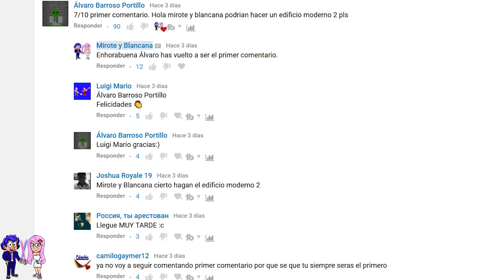RETO DE LA BASE VS TERREMOTO EN MINECRAFT 🏃💥| 😱¿SOBREVIVIREMOS?¿COMO QUEDARÁ NUESTRA CIUDAD?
Hoy el reto de la base vs terremoto, un desastre natural más en nuestra ciudad ¿la destruye? ¿sobreviviremos? ¿Qué casa resistirá? CANAL DE MIROTE Y BLANCANA.
►¡¡LA COCINA DE MIROTE Y BLANCANA!!!